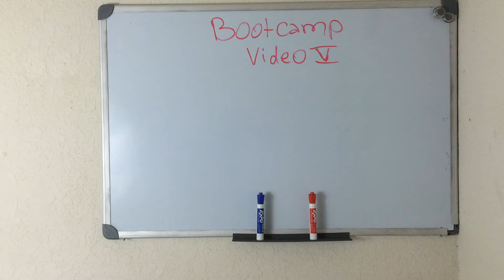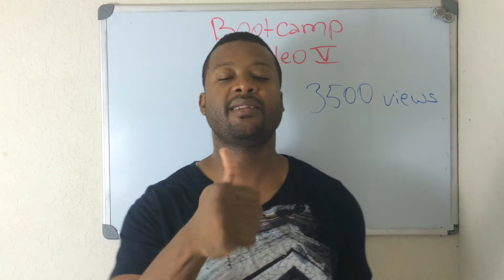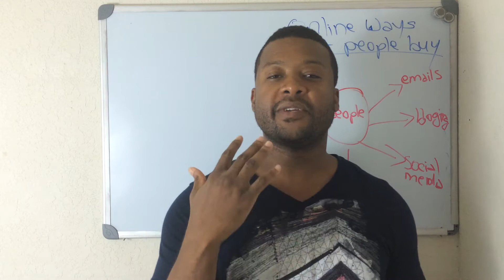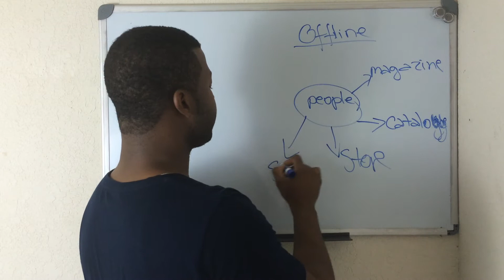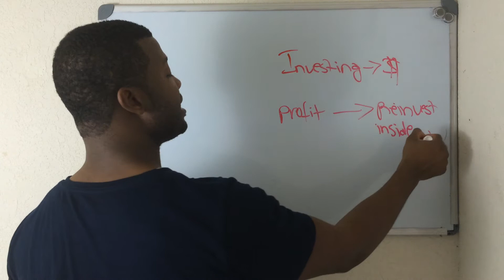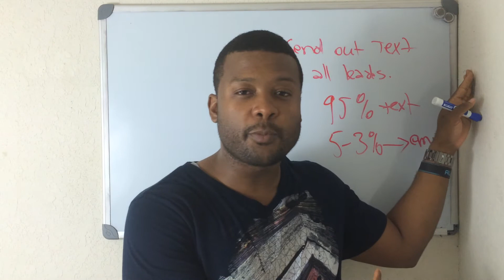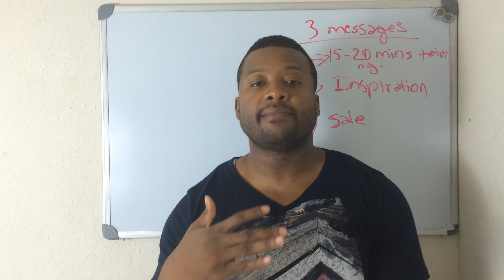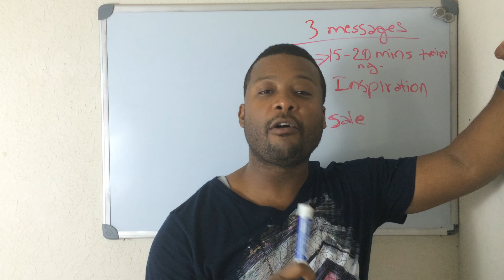Bootcamp Day #5 Using Offline Marketing Strategically To Crush Online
GET the TOOL you need here it's FREE for 14 Days

TO Receive Day 5 or day 1 Go TO MY Blog AND GET IN

Please watch My Newest Video: "Driving a Lamborghini | Celebrity X Factor"
Details on my NEW Course